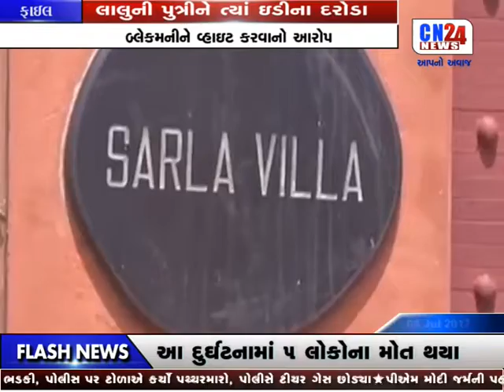CN NATIONAL NEWS 5PM | 08-07-2017